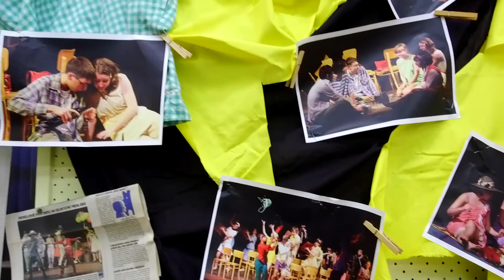GYMNÁZIUM SLAVÍ 70 LET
Ve dnech 25. a 26. listopadu se konají oslavy u příležitosti 70 let od založení Gymnázia v Ústí nad Orlicí. Od pátečního dopoledne bylo gymnázium otevřeno pro veřejnost. Na návštěvníky po celý den čekaly ukázky v jednotlivých učebnách školy, hudební vystoupení, výtvarné dílny, fotografie z historie školy a mnoho dalšího. Odpoledne se na gymnáziu uskutečnilo setkání ředitelů škol místních i z okolních měst, zástupců Pardubického kraje a našeho města a dalších hostů. Poté následovala prohlídka školy.
Navečer byl v Roškotově divadle připraven kulturní program k výročí školy. Zde byly připraveny ukázky z úspěšných školních divadelních představení nebo rozhovory se zajímavými hosty z řad absolventů.
Oslavy pokračují také v sobotu 26. listopadu velkým dnem otevřených dveří od 9 do 18 hodin.